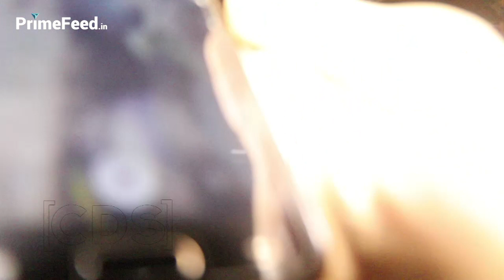Priyanka Chopra And Nick Jonas Pre Wedding Celebrations